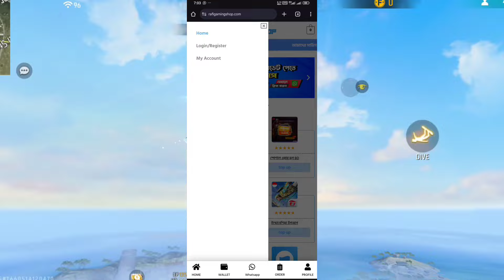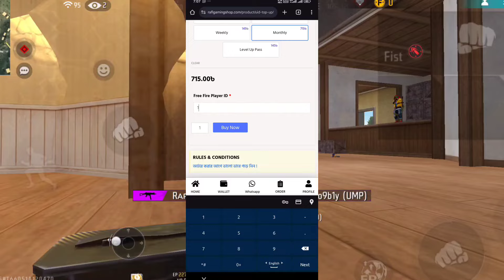কীভাবে সবচেয়ে কমদামে ডায়মন্ড Top Up করবেন💎 ✅ How To Top Up Free Fire Diamond Low Price | DINO RING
মাত্র ১ মিনিটে কিভাবে কম দামে  ডাইমন্ড কিনবেন ❓| How To Top Up Free Fire Diamond

free fire next topup event,next topup event free fire,free fire new event,new
topup event free fire,tomorrow topup event in free fire,free fire topup
business,free fire diamond top up,free fire,how to top up diamonds in free
fire,aj rat 12 tar update free fire bangladesh server,free fire topup,free fire
dimond topup,free fire new topup event,new event free fire,next top up
event in free fire,how to topup dimond in free fire,free fire diamond top
up,free fire diamond topup,free fire diamond top up bd bkash,free fire
airdrop buy bkash,free fire new event,free fire diamond top up nagad,free
fire diamond top up bkash 2022,free fire diamond top up bangladesh
bkash,free fire diamond top up with bkash,free fire diamond top up
bangladesh bkash 2022,how to top up free fire diamond use bkash,how
to top up diamonds in free fire,free fire uid daimond top-up bikash
nagad,free fire dimond topup

মাএ ১ মিনিটে কিভাবে কম দামে ডাইমন্ড কিনবেন ❓| How To Top Up Free Fire Diamond || নিজে টপ আপ করূন

BD TopUp Center,
free Fire Diamond TopUp 2022
freefirediamondtopup2022,
sheel diamond top up
id code FreeFire Diamond TopUp
garena account kivabe khulbo
ff id code top up
free fire diamond selling business bd
id code top up
garena shell top up malaysia
shell diye diamond top up
garena shell topup
free fire diamond top up bd bkash

Shell top up
নিজে কিনুন বিকাশ দিয়ে
ভিডিও ভালো লাগলে লাইক দিবেন |
নিজে সব সমস্যা সমাধান হবে |
Free fire diamond top up
Top up free fire diamonds
How to top up free fire diamond
How to top free fire by id code
Id code free fire diamond top up bangladesh
Bangladesh free fire diamond top up
How to top up free fiee diamonds bangladesh
How to top up diamonds by garena shell
free fire free diamond app
free fire free diamond app 2021 hindi